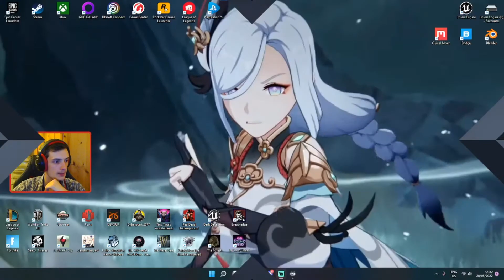Breathedge - UN ÉNORME CANON ! - Episode 9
Aujourd'hui je vous propose un let's play sur Breathedge !